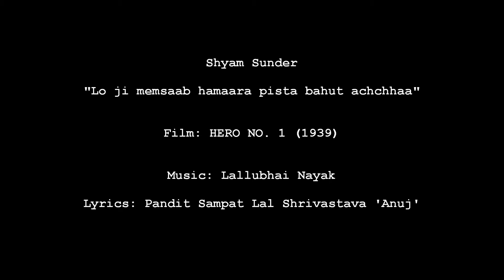Hero No. 1 1939: Lo ji memsaab hamaara pista bahut achchhaa (Shyam Sunder)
Image: Film poster and stills

Title: Lo ji memsaab hamaara pista bahut achchhaa
Vocals: Shyam Sunder
Film: HERO NO. 1
Year: 1939
Lyrics: Pandit Sampat Lal Shrivastava 'Anuj'
Country: British India